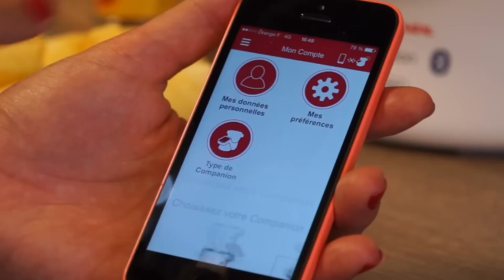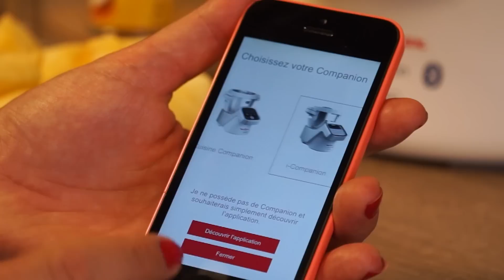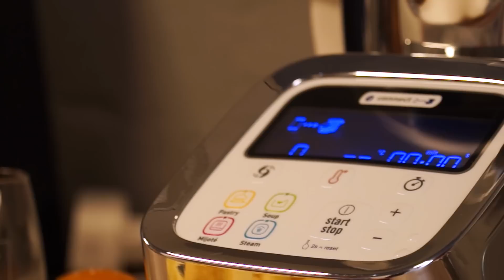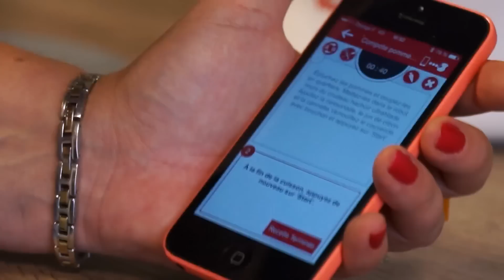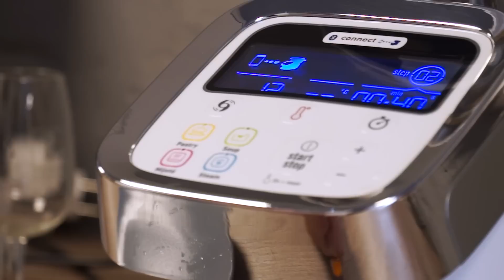test de l'application Moulinex i Companion